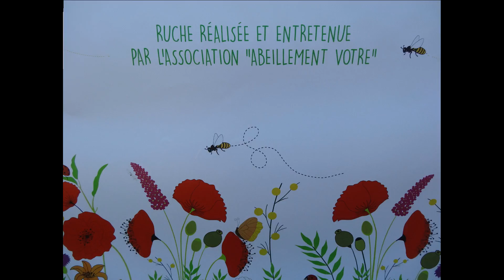Ruche Pédagogique Muséum Toulouse